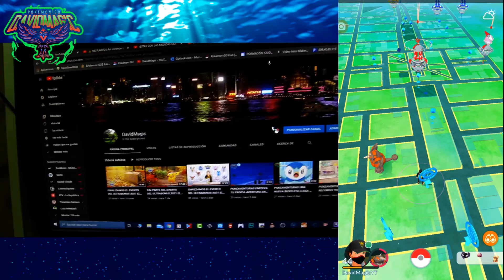DESICIONES A TOMAR hasta que Niantic responda HearUsNiantic Continúa la iniciativa hacia Pokémon GO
Acabas de llegar a mi canal? Hola! Soy DavidMagic, bienvenidos a mi canal de videojuegos. No soy ningún experto, pero me lo paso muy bien e intento hacer vídeos que sean divertidos para la gente. También intento subir juegos que a todos nos gustan como Pokemon GO y otros mas’ que a futuro vendrán. Además tengo un Segundo canal que se llama DavidMagicYT en ello podeis encontrar noticias, eventos, trailers de películas y vlogs de viajes como los que hice a Moquegua y a otros lugares.

Nos vemos en mis vídeos, no olvidéis darle al botón de suscribirse, activar la campanita de notificaciones y dejarle un gigantesco me gusta o like para apoyar a este vuestro canal, nos vemos en el próximo vídeo. Yo soy DavidMagic y conmigo será hasta laaaaa siguienteeeee.

- @davidmagicyt o @davidmagicyt1